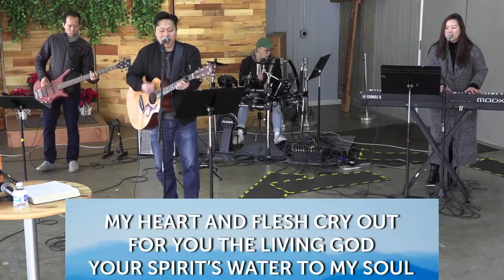Better Is One Day | Agapé Sunday Worship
From Agapé Sunday Worship Service on December 26, 2021 at New Community Baptist Church in Mountain View, California.

Verse 1
How lovely is Your dwelling place
O Lord almighty
For my soul longs and even faints for You
For here my heart is satisfied
Within Your presence
I sing beneath the shadow of Your wings

Chorus
Better is one day in Your courts
Better is one day in Your house
Than thousands elsewhere

Verse 2
One thing I ask and I would seek
To see Your beauty
To find You in the place
Your glory dwells

Bridge
My heart and flesh cry out
For You the living God
Your Spirit's water to my soul
I've tasted and I've seen
Come once again to me
I will draw near to You
I will draw near to You to You

Bridge
Better is one day better is one day
Better is one day than thousands elsewhere